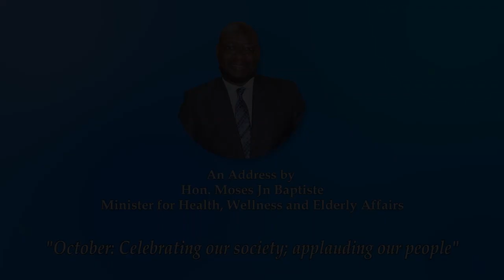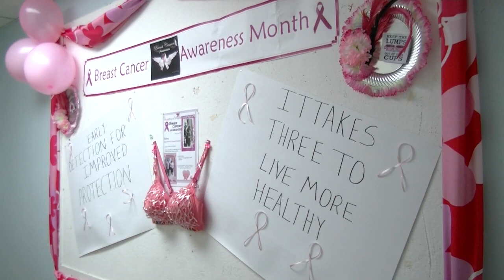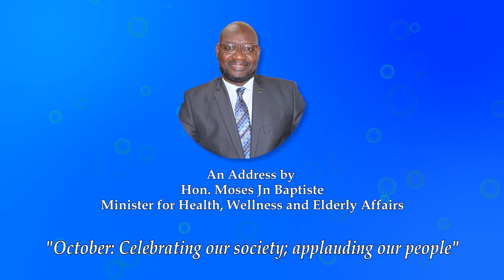October: Celebrating Our Society, Applauding Our People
An address by Hon. Moses Jn. Baptiste; Minister for Health, Wellness and Elderly Affairs on health and wellness observances in the month of October: Breast Cancer Awareness, the International Day of Older Persons, International Doctors Day and World Mental Health Day.